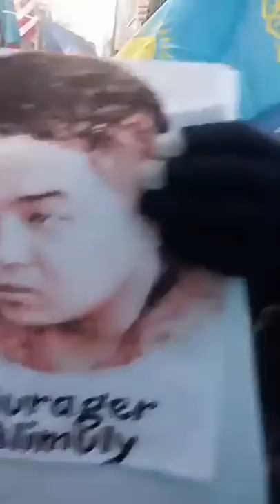В США АКЦИЯ СОЛИДАРНОСТИ С УЙГУРСКИМ НАРОДОМ СУАР